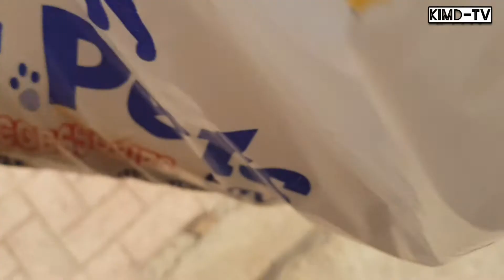🇪🇬댕댕이들의 점심시간 | Lunch time for puppies (Egypt)